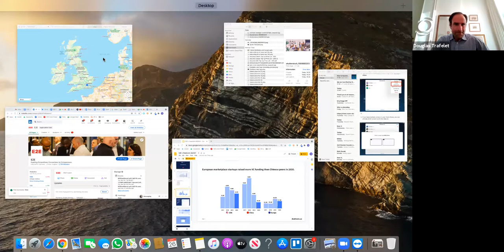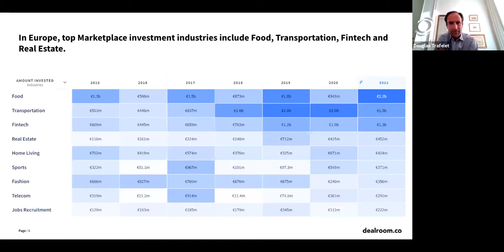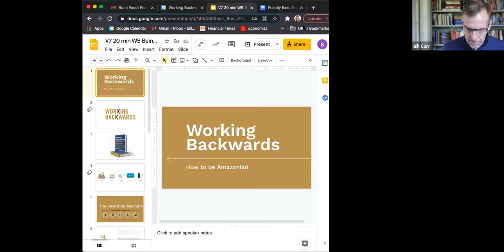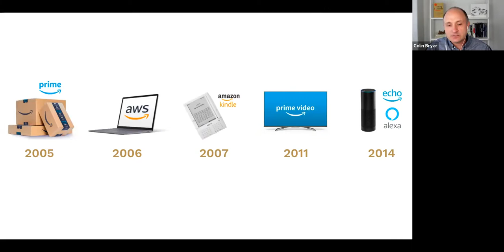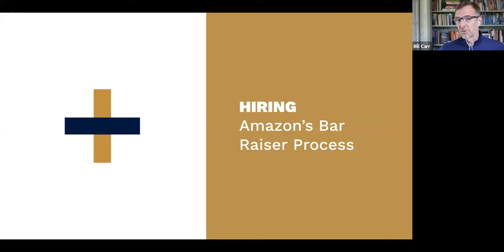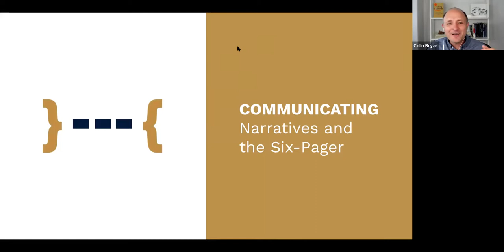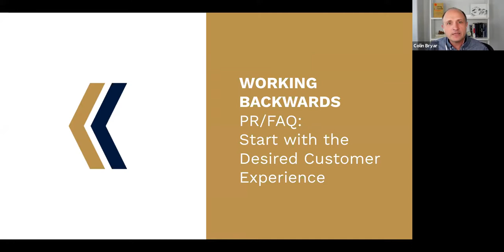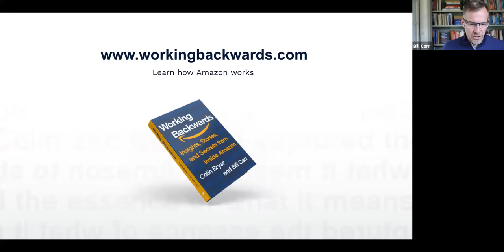'E2E Unfiltered' Colin Bryar and Bill Carr on 'Insights, Stories, and Secrets from Inside Amazon'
We are excited to present our next speakers in our “E2E Unfiltered” series – two key figures involved in the scaling-up of Amazon – Colin Bryar and Bill Carr. Also joining us is Steve Madincea, founder of Fantastec.

Colin and Bill recently co-authored Working Backwards: Insights, Stories, and Secrets from Inside Amazon which reveals the principles and practices that drive the success of one of the most extraordinary companies the world has ever known. They also co-founded Working Backwords LLC which advises executives of early stage and established companies around the globe.

Colin Bryar joined Amazon in 1998 and spent 12 years there, including two years as “Chief of Staff” to Jeff Bezos, aka “Jeff’s Shadow”, working closely each day with the prolific founder.

Bill Carr joined Amazon in 1998 and spent 15 years with the company, and, as Vice President of Digital Media, launched and managed Amazon Music, Prime Video, and Amazon Studios.

Also joining us will be Steve Madincea, founder of Fantastec and a recognised international sports industry entrepreneur having created, built and led sports sponsorship teams around the world.

The event will include a Q&A with our speakers followed by roundtable discussions in breakout rooms, engineered to connect you with other influential entrepreneurs and business founders.

We will also be joined by Richard Morris, the CEO of IWG UK Plc (formerly Regus). IWG has an outstanding global network of 3,300 locations in 120 countries.

We are excited to see you as E2E kicks off the fourth event in our “E2E Unfiltered” series on Monday, April 26th @ 6PM with two extraordinary scale-up thought leaders.